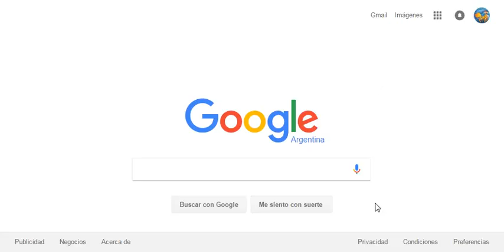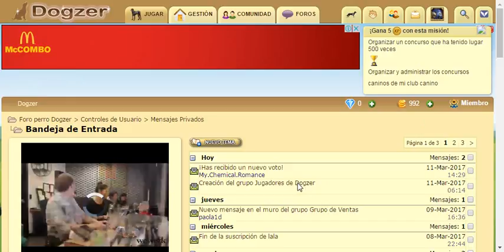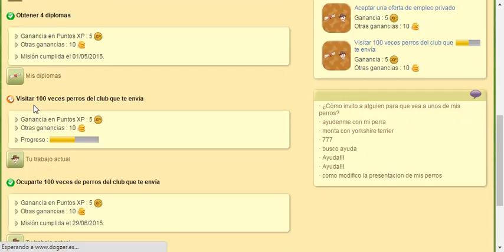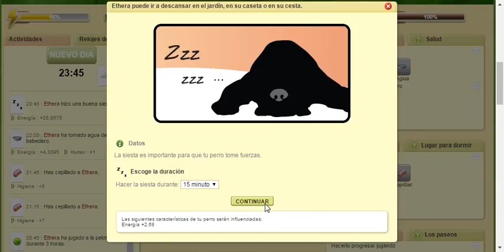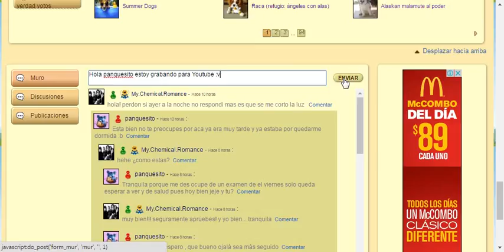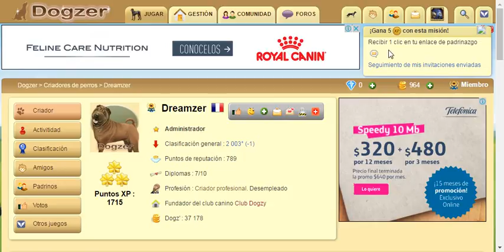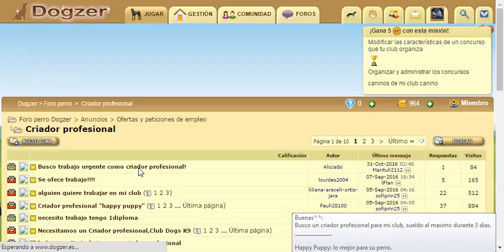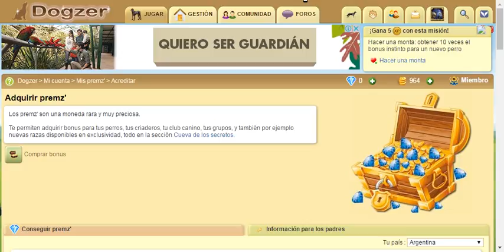Dogzer | Nuevo Evento de Marzo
el mejor de mis amigos de momento es panquesito es un buen amigo y le gusta conocer nuevas personas. Mi nick es "ariel."
Link de mi grupo:

Cualquier duda consulta o problema deja un comentario